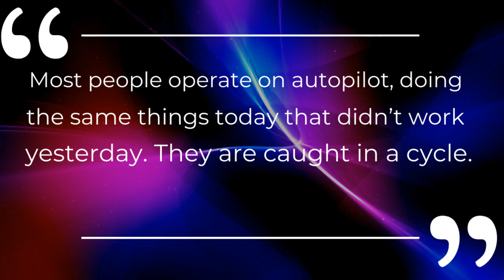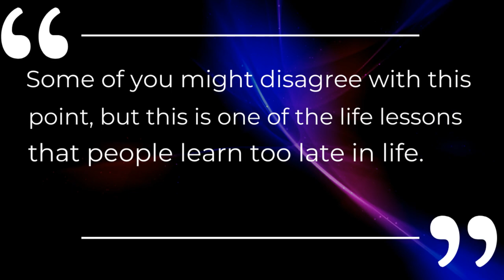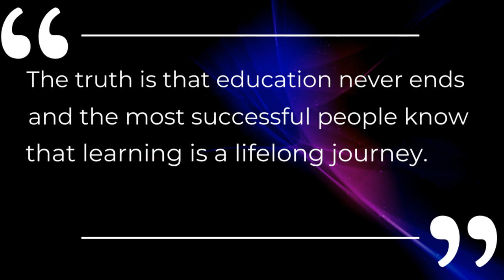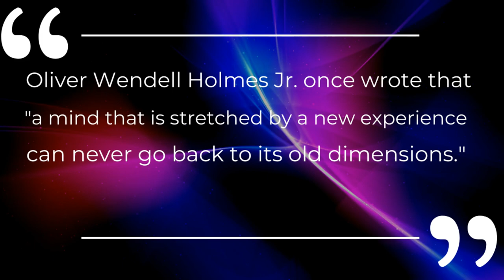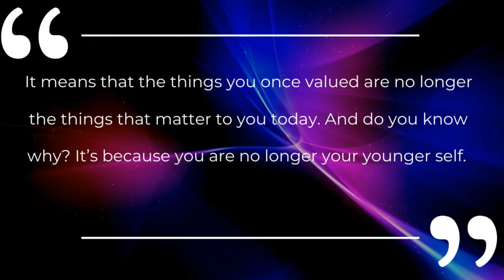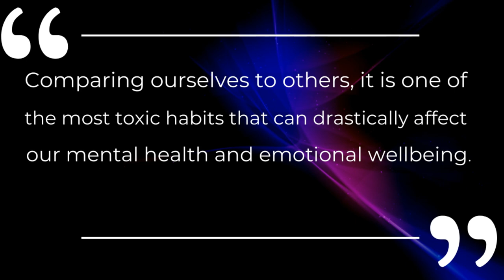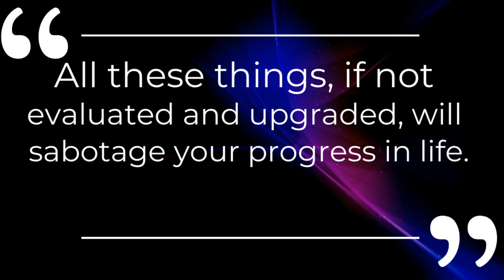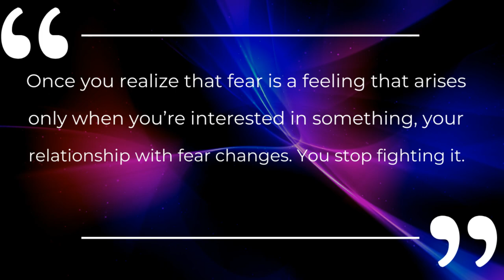17 Lessons People Learn Too Late In Life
17 Lessons People Learn Too Late In Life

In this video on the Social Psychology Masters we show you 17 lessons people learn too late in life. These 17 lessons people learn too late in life t will show you what things people learn late in life and wish they learned these lessons at young age.

What are the lessons people learn late in life? What are the most valuable lesson in life? What are the things that people learn late in life? In this video we answer all these questions and you will learn the 17 lessons people learn too late in life. These 17 things people learn too late in life will reveal what you should learn at young age.

⭐️Must Haves For Women ➢ (Amazon)
⭐️Must Haves For Men ➢ (Amazon)
⭐️Must Haves For Men & Women ➢ (Amazon)